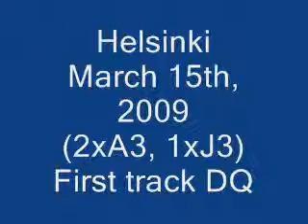2 x A3 and 1xJ3 in Helsinki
Three competion tracks from Lenni beagle. Video is not good quality.